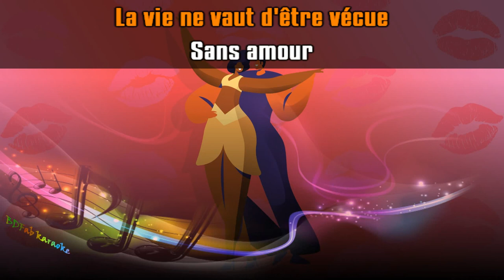Serge Gainsbourg - La javanaise (chœurs) (1963) [BDFab karaoke]